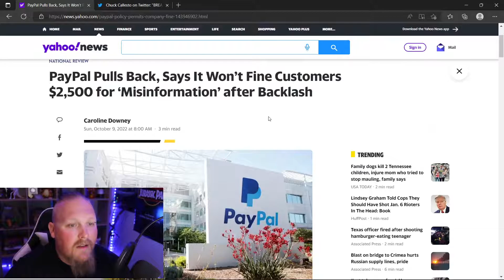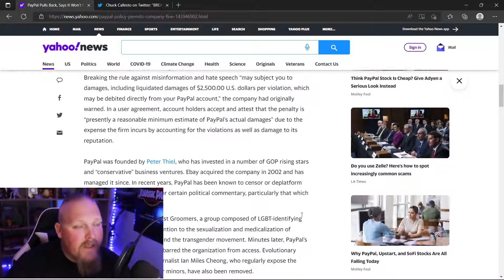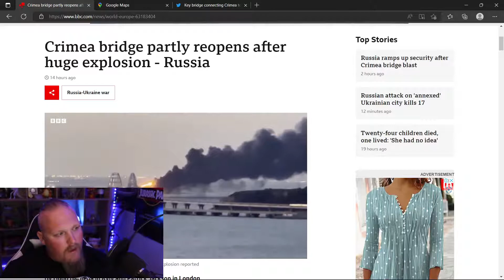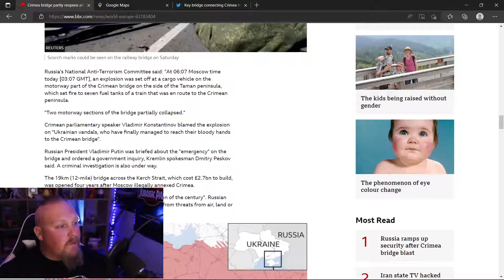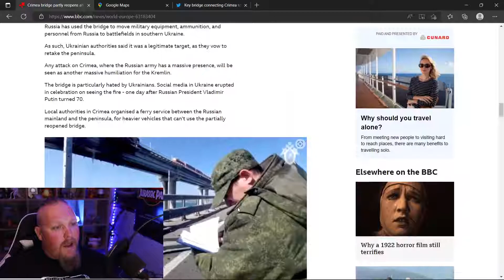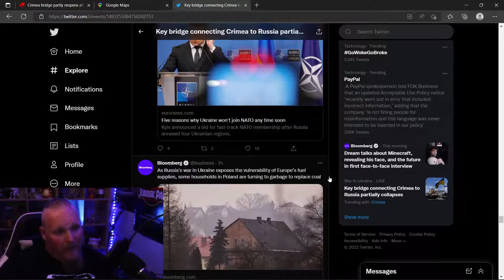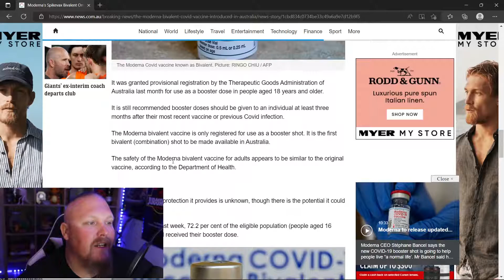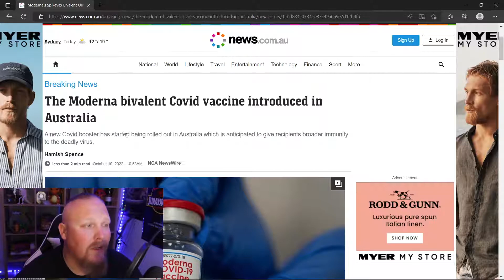US PUSHES FOR NUCLEAR WAR PAYPAL FINES you for WRONG THINK